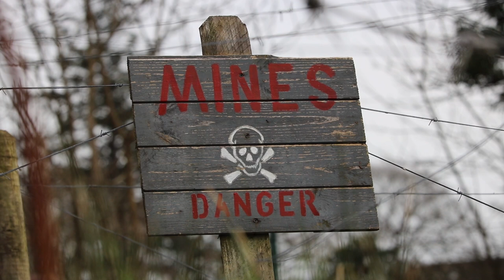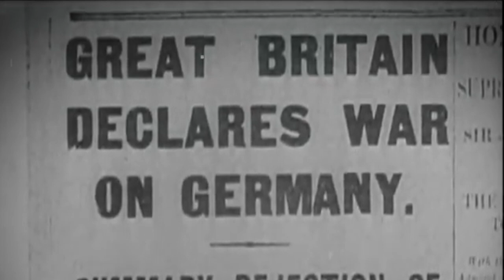The Cavan Trench Experience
Originally produced in 2018, this film focuses on the Cavan Trench Experience, which is part of a World War 1 exhibition found at the Cavan County Museum.

“The Cavan Trench Experience” looks at this exhibition as well as the Irish soldiers who fought in the trenches during the First World War. This is told through an interview with the Research and Education Officer for Cavan County Council, Dr. Michael Finnegan.